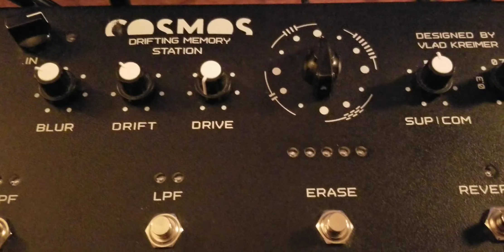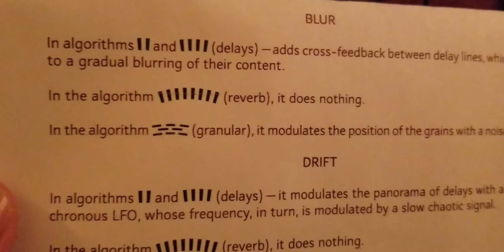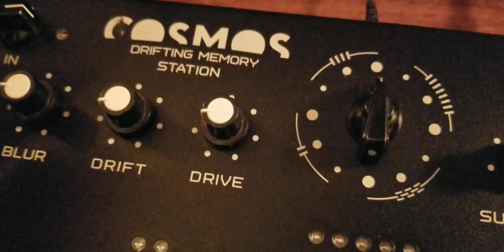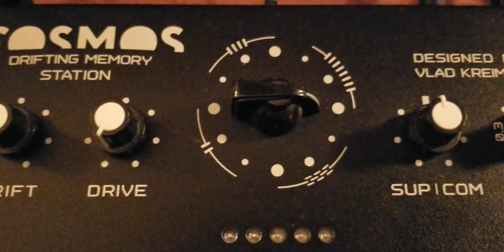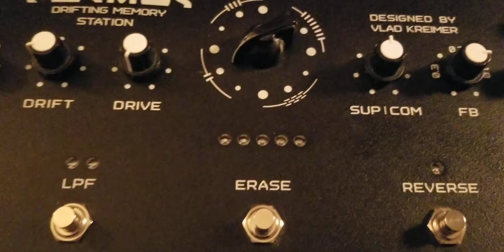How to get the most out of your Soma Cosmos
The Soma Cosmos defines its own genre of device, it's not just a looper, nor just a mixer, nor just an effector. Sound in it becomes alive and evolves. You can nurture your soundscape or kill it with one turn of a knob. Here is my take on taming this epic device after about nine months of use.